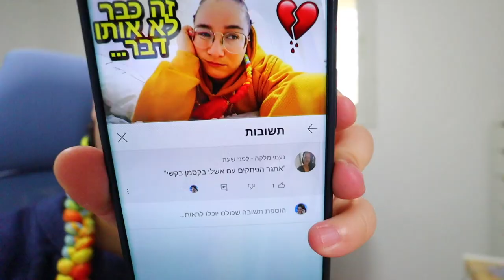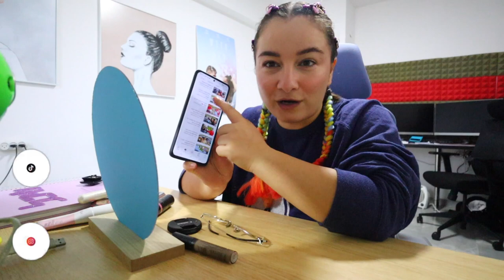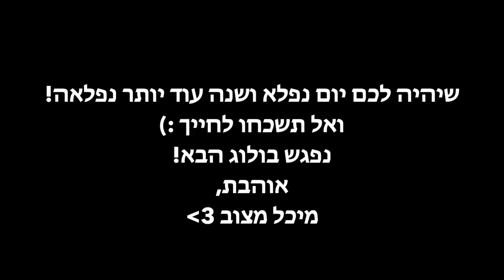חוגגים נובי גוד עם בני הכלב! *2022 שנה חדשה* | ולוגמס יום 31 ואחרון VLOGMAS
🧡אם אתם קוראים את זה תגיבו: שנה טובה

2022
נובי גוד

אוהבת💗
מיכל מצוב